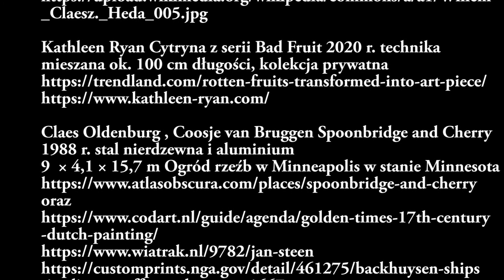Motywy w sztuce: Owoce cz. 2 - znaczenia symboliczne i metaforyczne #21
Nadszedł czas na cytryny.
Zapraszam na Facebook i Instagram do śledzenia Sztuka Subiektywnie.

Źródła ilustracji:

Giuseppe Arcimboldo  Kosz z owocami 1590 r. olej na desce 56 × 42 cm
Kolekcja French and Company  w Nowym Jorku

Sandro Botticelli Madonna z owocem granatu 1487 r. tempera na desce średnica 143,5 cm Muzeum Uffizi we Florencji

Christopher Wren element dekoracyjny katedry Świętego Pawła  przed 1710 r. Londyn

Hieronymus Bosch Ogród rozkoszy ziemskich ok. 1500 olej na desce 205,5 x 384,9 cm Museo del Prado w Madrycie

Giovanni Stanchi Arbuzy, brzoskwinie, gruszki i inne owoce na tle pejzażu ok. 1672 r. olej na płótnie 98 x 133.5 cm kolekcja prywatna

Claude Monet  Słój z brzoskwiniami ok. 1866 olej na płótnie 55,5 x 46 cm Galerie Neue Meister  w Dreźnie

Paul Cézanne Martwa natura z cukiernicą ok. 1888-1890 r. olej na płótnie 61 x 90 cm Muzeum Puszkina  w Moskwie

Willem Claesz Heda  Martwa natura z pozłacanym kubkiem 1635 r. olej na płótnie 88 x 113 Rijksmuseum w Amsterdamie

Kathleen Ryan Cytryna z serii Bad Fruit 2020 r. technika mieszana ok. 100 cm długości, kolekcja prywatna

Claes Oldenburg , Coosje van Bruggen Spoonbridge and Cherry 1988 r. stal nierdzewna i aluminium
9  × 4,1 × 15,7 m Ogród rzeźb w Minneapolis

 Muzyka – Biblioteka audio YouTube:
A Night Alone - TrackTribe (1)

sztuka, historia sztuki, ikonografia, malarstwo, rzeźba, instalacja artystyczna, owoce, symbolika, cytryna